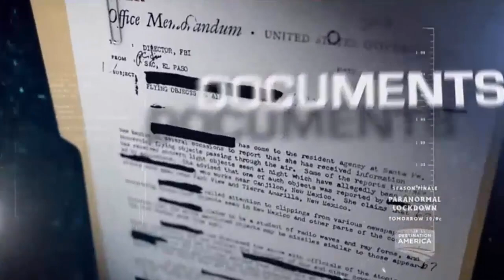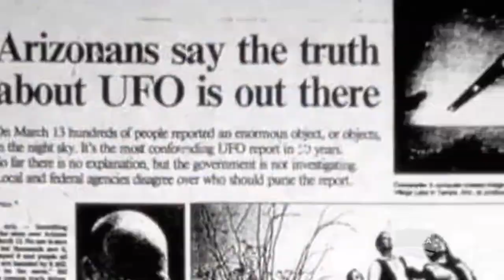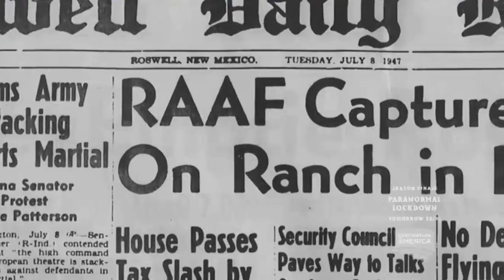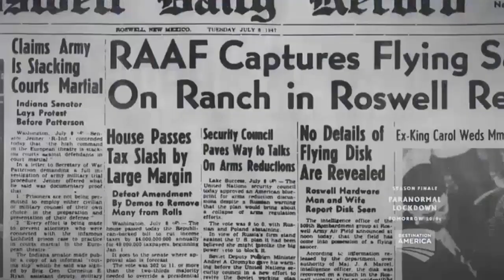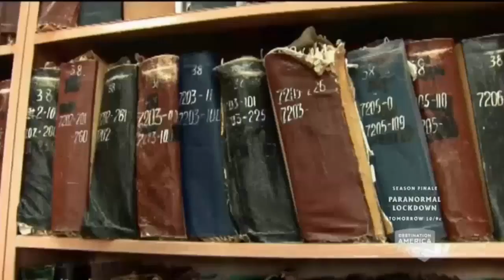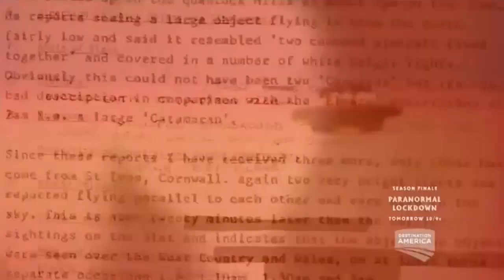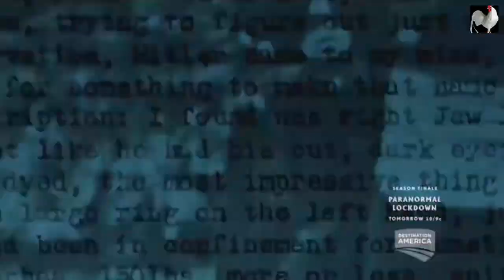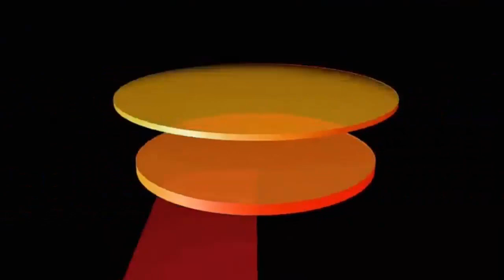Unsealed Alien Files S03E18 Countdown to Disclosure